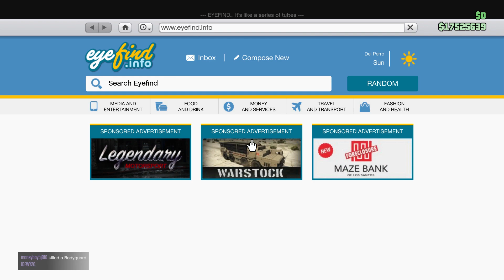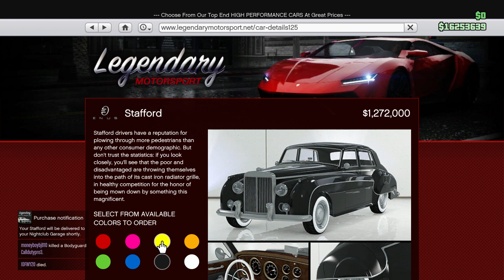NEW ENUS STAFFORD & ITS CUSTOMIZATION! (GTA 5 ONLINE)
Hai!
In this video we bought and customized the new Enus Stafford! Sorry if i sound so tired, i’m running on 3 hours of sleep!
hope you enjoyed or enjoy! Talk to you next time. Baaai!